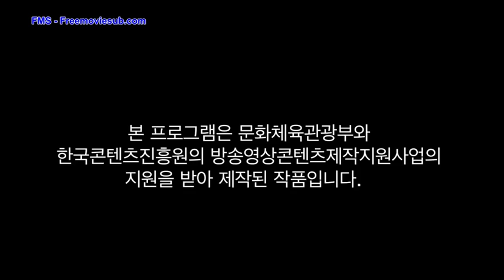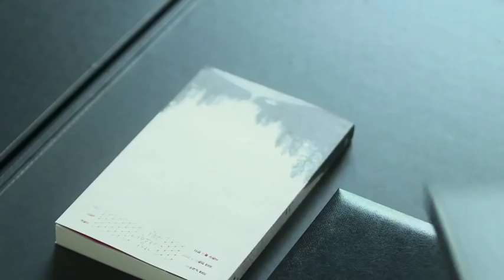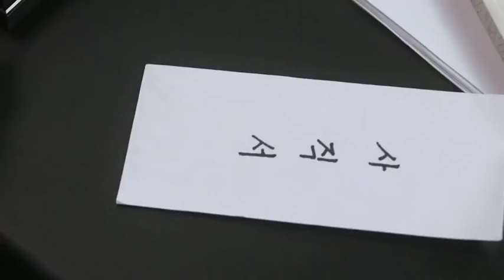Korean Drama - Prince's Prince / 프린스의 왕자 E08 (Engsub / Indonesian Sub) HD 2015